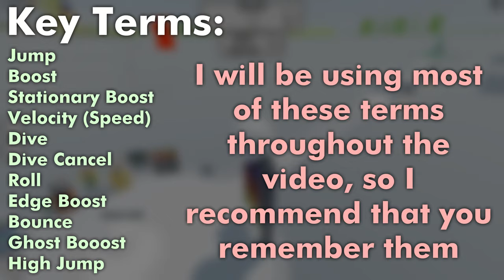Obby but you're a ball: Entire Game Walkthrough Guide (Stages 1-120)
This video isn't monetized, so likes and subs are much appreciated!

Note: I call double jumps stationary boosts. Like, what the fuck is a "stationary boost"? "Double jump" is a much better phrase for it instead of "stationary boost." Like bruh, how tf did I not think of double jumps and instead stationary boosts???

Hey, what's up guys, it's Dolphek here. In this video, I guide you through every single stage in Obby but you're a ball (OBYAB) on Roblox. I provide you with legit routes and alternate routes as well as cheeses/skips.

Timestamps:
The Basics + Controls 0:00

Tutorial
1 2:09
2 2:13
3 2:20
4 2:24
5 2:35
6 2:52
7 3:00
8 3:06
9 3:10
10 3:24

Very easy
11 3:31
12 3:43
13 3:49
14 3:57
15 4:03
16 4:06
17 4:12
18 4:18
19 4:28
20 4:32

Easy
21 4:36
22 4:44
23 5:00
24 5:12
25 5:17
26 5:22
27 5:29
28 5:37
29 5:45
30 5:54

Medium
31 5:58
32 6:15
33 6:32
34 6:40
35 6:46
36 7:20
37 7:32
38 7:55
39 8:08
40 8:14

Challenging
41 8:19
42 8:38
43 9:01
44 9:15
45 9:23
46 9:40
47 9:51
48 10:06
49 10:23
50 10:45

Difficult
51 10:51
52 11:08
53 11:19
54 11:41
55 12:00
56 12:09
57 12:15
58 12:45
59 12:55
60 13:21

Hard
61 13:40
62 13:52
63 14:05
64 14:54
65 15:16
66 15:49
67 16:34
68 16:52
69 17:26
70 18:11

Intense
71 18:15
72 18:36
73 18:48
74 19:02
75 19:14
76 19:23
77 19:32
78 19:54
79 20:20
80 21:03

Master
81 21:10
82 21:30
83 22:08
84 22:41
85 23:01
86 23:24
87 25:10
88 25:39
89 25:55
90 26:34

Hell
91 26:40
92 27:24
93 28:02
94 29:12
95 29:41
96 30:08
97 30:47
98 30:56
99 31:09
100 31:20

Nightmare
101 31:24
102 31:37
103 32:13
104 32:52
105 33:07
106 33:33
107 33:59
108 34:31
109 34:42
110 35:07

Impossible
111 35:15
112 35:27
113 36:05
114 36:29
115 37:22
116 38:05
117 38:13
118 38:48
119 39:05
120 39:16

WIN
Epilogue 39:18

Vocabulary:
Jump - Just... basic jumping. The regular. Obvious. A subtle sound can be heard every time you jump.

Boost - Game mechanic. The boost you get when you jump in the air. Has a cooldown of ~1.5 seconds. Can be triggered multiple times if airborne long enough. Includes "stationary boosting/double jumping," "diving," "dive canceling," etc. A subtle sound can be heard every time you boost. Your screen will also temporarily be brighter when you boost.

Stationary Boost (Double Jump) - The boost you get when you boost mid-air without holding WASD. This makes you go higher in the air. This term is strictly used for upwards motion only.
Acronym: DJ (or SB)

Velocity - Speed in certain direction. Just think of it as speed.

Dive - The boost you get when you boost mid-air while holding WASD.

Dive Cancel - The same as a double jump, except you use this term when you are using a boost to cancel out your velocity (speed) and/or to go higher. A bit hard to differentiate from a double jump.
Acronym: DC

Roll - The rotation or ROLL of your ball.

Edge Boost - When you boost yourself on the edge of a platform. Usually done unintentionally/on accident. Trying to jump on edge of a platform will result in a boost instead.
Acronym: EB

Bounce - The rebound/ricochet/BOUNCE of your ball when hitting the ground. With a normal jump, under normal circumstances, you'll bounce once.

Ghost Boost - When you boost yourself from the result of bounce. Usually done unintentionally/on accident. Jumping and trying to jump again may result in a boost instead of a regular jump.
Acronym: GB

Cheese - Beating a stage with skip(s).

Dive Rush - Any form of cheese requiring you to "rush" it by continuously going forward, jumping, high jumping, and diving to the checkpoint/next stage.
Acronym: DR

Ball-on-ball - Using your ball to balance on and traverse through balls. Not necessarily a required skill to progress. It's basically just some extra skill. It's hard to do consistently.
Acronym: BOB

High Jump - Advanced technique. Performed by jumping/pressing spacebar the moment you touch ground/floor. This gives you more height than normal. A high jump can be done on any platform by jumping normally then jumping the moment you hit the ground. High jumps won't always work and are therefore RNG (luck), even more so when attempting it on a ball, thin platform, or while moving.
Acronym: HJ

Double High Jump - Very advanced technique. The same as a high jump, except doing it twice in a row. This grants you slightly more height than a normal high jump.
Acronym: DHJ

Infinite High Jump - Only theoretical. The same as a high jump, except doing it infinitely. This is theorized to grant you an infinite height boost.
Acronym: IHJ

Triple Jump - Rare occurrence where you are able to jump mid-air without using a boost.

Balance - Staying on a platform without falling/rolling off.